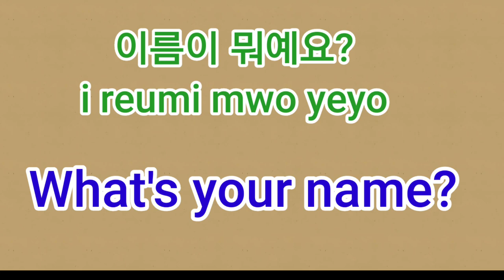WHAT'S YOUR NAME IN KOREAN ||DAHEE TV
LEARN KOREAN HERE AT DAHEE TV!

GOD BLESS!